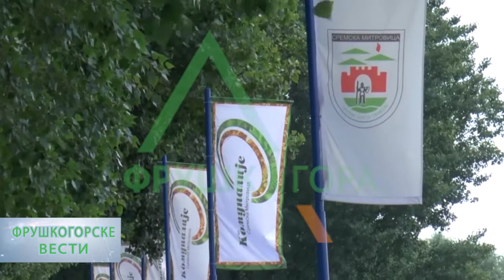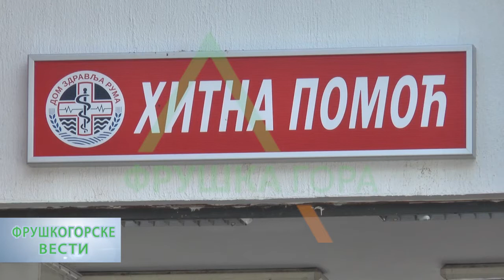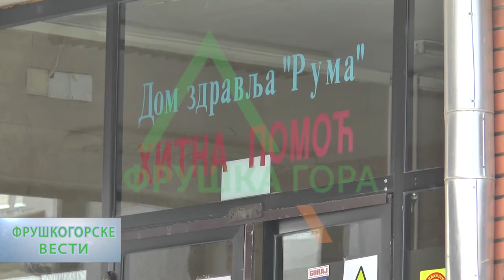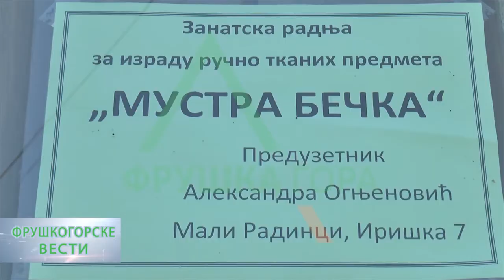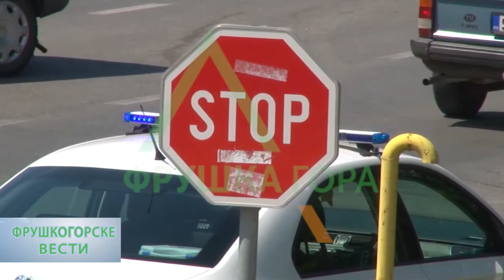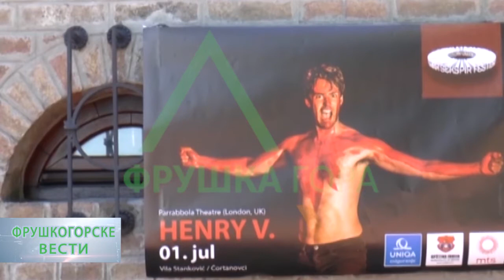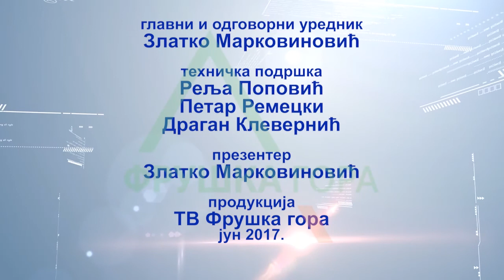Fruškogorske vesti 29 06 2017